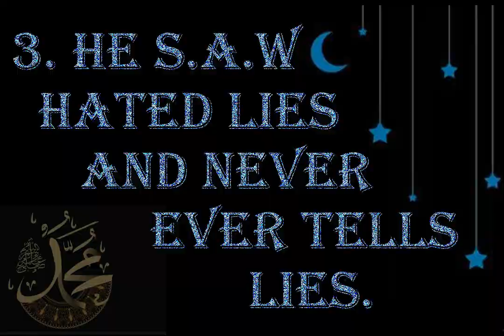Prophets hates these 3 things /unique Islamic Benefits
These lines are been taken from the Islamic books.
This shows us the beauty of our religion ISLAM.